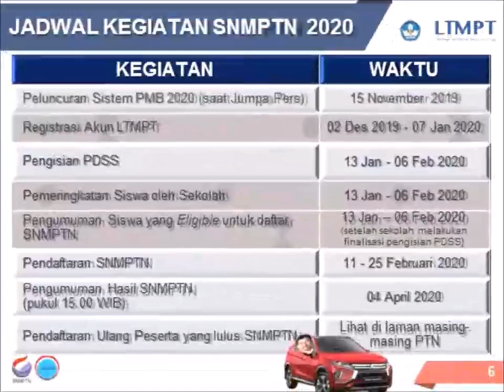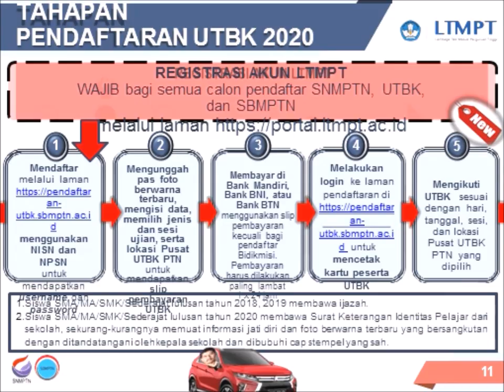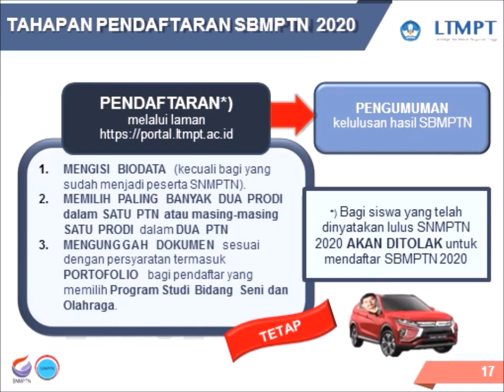INFO PENTING SNMPTN UTBK SBMPTN TAHUN 2020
info dan juknis pelaksanaan sbmptn tahun 2020